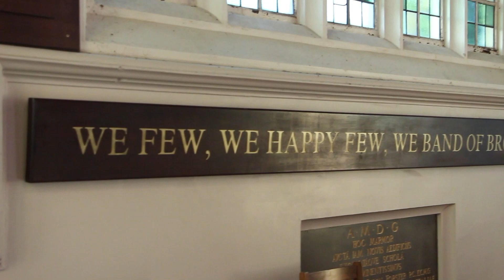Boarding Bulletin Term 3, Week 6 Dean of Boarding